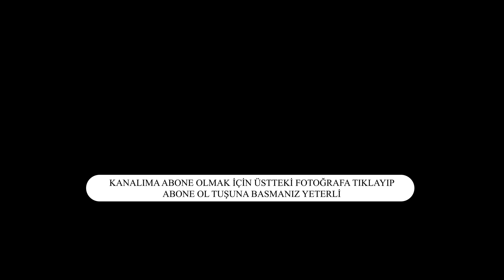ODTÜ ormanında kelebek fotoğraflamak - Photographing butterflies at METU forest in Ankara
2022 yazında, kelebek fotoğraflamak için gittiğim Odtü ormanındaki kelebekleri ve onları nasıl çektiğimi gösteren mini klip.

A mini clip showing the butterflies of Metu forest where I photographed them in the summer of 2022.

Videodaki fotoğrafı bulunan kelebek türleri ve çekim yerleri aşağıdaki gibidir:

1) Karagöz Mavisi - Ankara
2) Kızıl Zıpzıp - Ankara
3) Anadolu Gelinciği - Ankara
4) Küçük Zıpzıp Perisi - Ankara
5) Mavi Osiris - Ankara